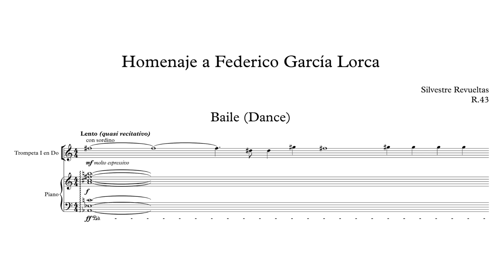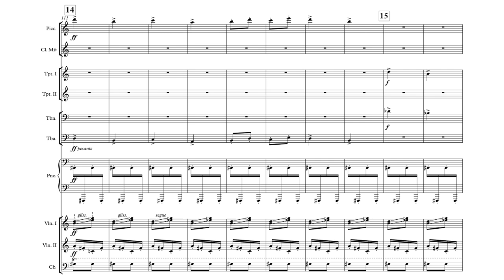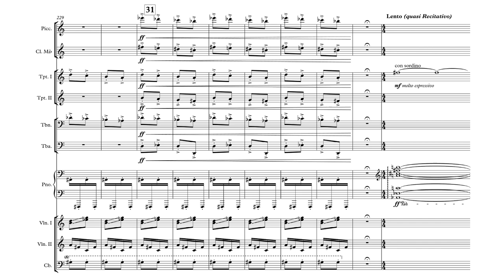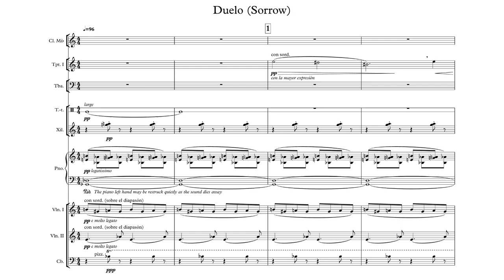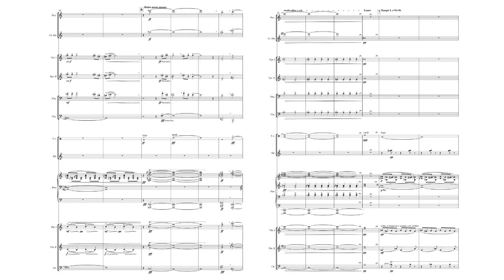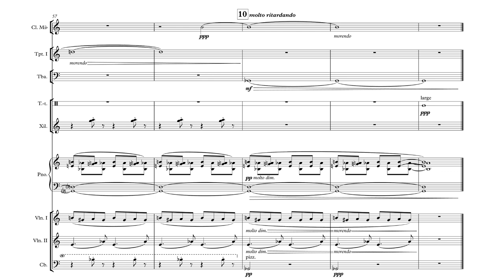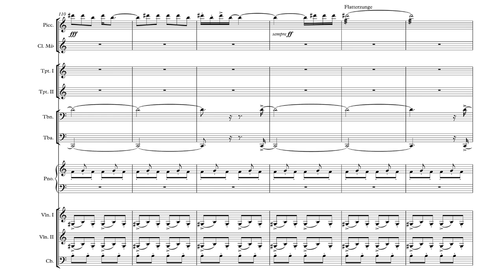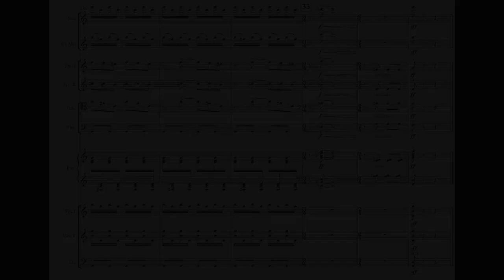Silvestre Revueltas - Homenaje a Federico García Lorca (1936) Score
Alondra de la Parra al frente de la sinfónica de Frankfurt dirigiendo "Homenaje a Federico García Lorca" de Silvestre Revueltas.
Alondra de la Parra and the Frankfurt Symphony performing "Homenaje a Federico García Lorca" by Silvestre Revueltas.

Movimientos:
00:00 Baile
03:50 Duelo por García Lorca
08:40 Son

Español:
Silvestre Revueltas Sánchez fue un compositor mexicano modernista de música sinfónica de la primera mitad del siglo XX, violinista y director de orquesta. Es considerado como uno de los compositores más influyentes de México, por el alcance y originalidad de su música de cámara y de ciertas obras que se han vuelto una parte muy importante del repertorio orquestal.

Silvestre fue el hermano mayor de una gran familia de artistas, la mayoría de los cuales llegaron a ser personajes importantes de la vida cultural mexicana, como:
    Fermín Revueltas (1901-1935), pintor y muralista.
    Consuelo Revueltas (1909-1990), pintora naif.
    Rosaura Revueltas (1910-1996), actriz y escritora.
    José Revueltas (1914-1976), escritor, guionista y activista político.
    Agustín Revueltas (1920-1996), artista y empresario.

Revueltas destacó en su infancia por ser un prodigio del violín. Silvestre obtuvo su primer violín cuando tenía siete años, y llegó a tocar su primer recital en 1911. Su padre lo mandó a la Ciudad de México para estudiar el instrumento, y posteriormente ingresar en el Conservatorio Nacional de Música. Estudió violín con José Rocabruna y composición con Rafael Tello.

La compleja situación en la publicación de sus obras ha provocado que su música no sea de dominio público hasta después del año 2020. En 1998 apareció la primera publicación del catálogo completo de las obras de Revueltas.

English:
Silvestre Revueltas Sánchez was a Mexican modernist composer of symphonic music from the first half of the 20th century, violinist and conductor. He is considered one of the most influential composers in Mexico, due to the scope and originality of his chamber music and of certain works that have become a very important part of the orchestral repertoire.

Silvestre was the older brother of a large family of artists, most of whom became important characters in Mexican cultural life, such as:
    Fermín Revueltas (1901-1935), painter and muralist.
    Consuelo Revueltas (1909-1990), naive painter.
    Rosaura Revueltas (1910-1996), actress and writer.
    José Revueltas (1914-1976), writer, screenwriter and political activist.
    Agustín Revueltas (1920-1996), artist and businessman.

Revueltas stood out in his childhood for being a violin prodigy. Silvestre obtained his first violin when he was seven years old, and he got to play his first recital in 1911. His father sent him to Mexico City to study the instrument, and then to enter the National Conservatory of Music. He studied violin with José Rocabruna and composition with Rafael Tello.

The complex situation in the publication of his works has meant that his music is not in the public domain until after 2020. In 1998 the first publication of the complete catalog of Revueltas' works appeared.